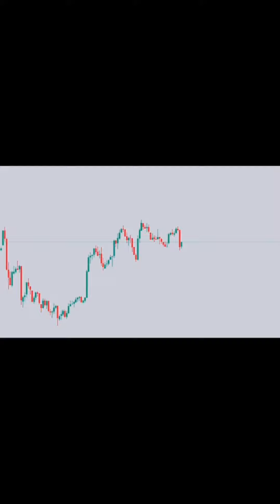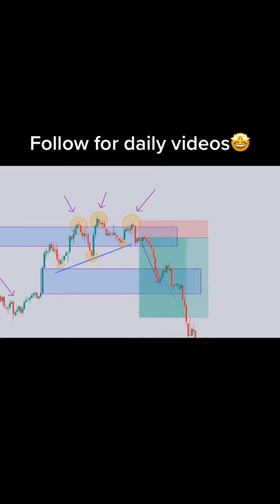Collection of Forex Trading